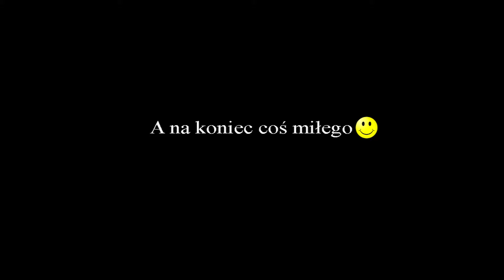PromoFit trening w parach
Zachęcamy do codziennej aktywności, treningu osoby mniej i bardziej wytrenowane, indywidualnie i w parach. Treningi tylko z FizjoTrenerem a więc bezpiecznie i zdrowo! Promofit - pomagamy Wam być aktywnym i sprawnym by czuć się dobrze w swoim ciele!.